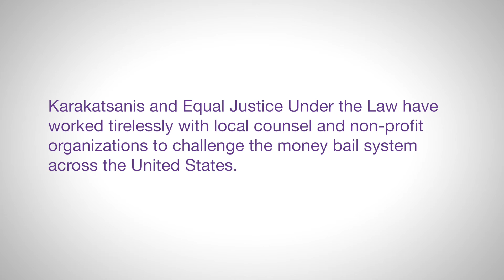2016 Public Justice Trial Lawyers of the Year - Jones (Varden) v. City of Clanton and Similar Cases